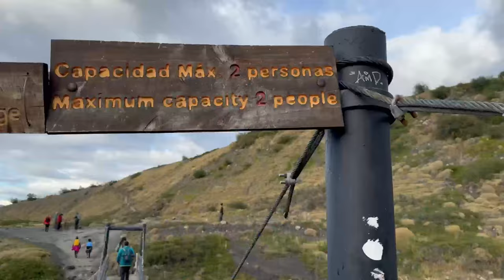DE LOS TREKKING MAS FAMOSOS DEL MUNDO🌍 BASE TORRES 🏔️ TORRES DEL PAINE, CHILE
¡Prepárate para alucinar con estos paisajes, sudar, reír y probablemente preguntarte por qué decidiste hacer esto! 🚶‍♂️🌄 😆
Acompáñame en el famoso trekking a Base Torres, donde cada paso te acerca más al paraíso… o a un dolor de piernas épico.
Desde paisajes que parecen sacados de una postal hasta conversaciones internas motivadoras ('¡Solo un poquito más!'), esta aventura lo tiene todo 😄

¡Vamos a conquistar esas torres juntos! 💪✨